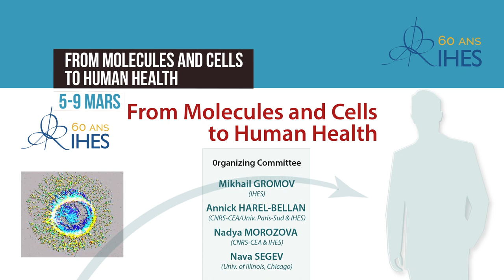Programme des cours et conférences de l'IHES de février 2018 à mai 2018